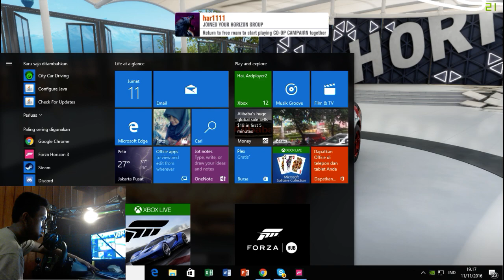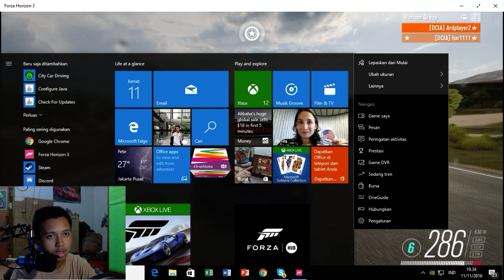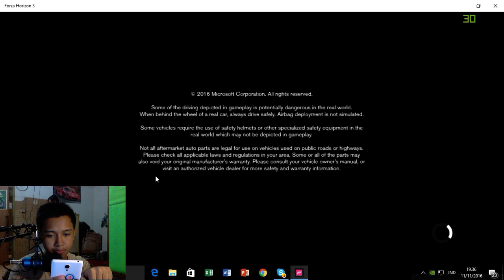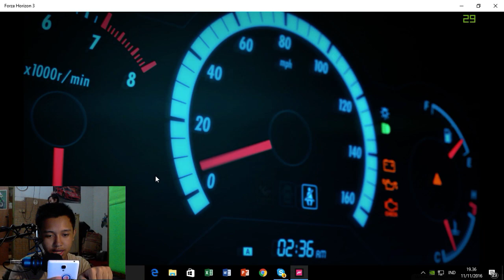Forza Horizon 3 Indonesia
GPU: GeForce GTX 750 Ti
CPU: Intel(R) Core(TM)2 Quad CPU    Q9550  @ 2.83GHz
Memory: 8 GB RAM (8 GB RAM usable)
Current resolution: 1366 x 768, 60Hz
Operating system: Microsoft Windows 10 Pro